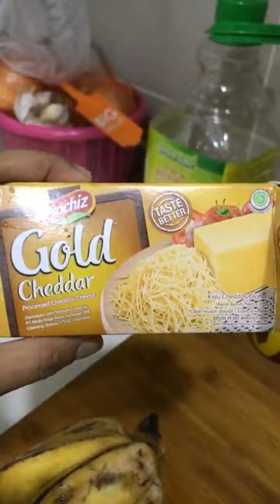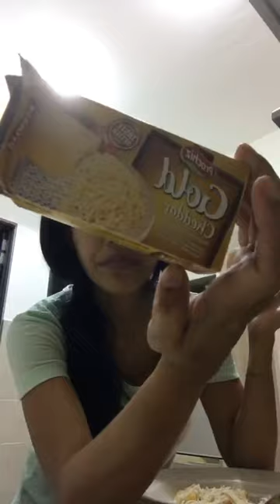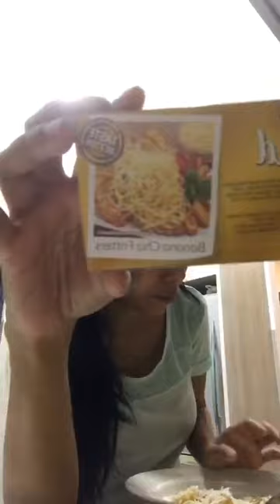Instagram Lana Nodin